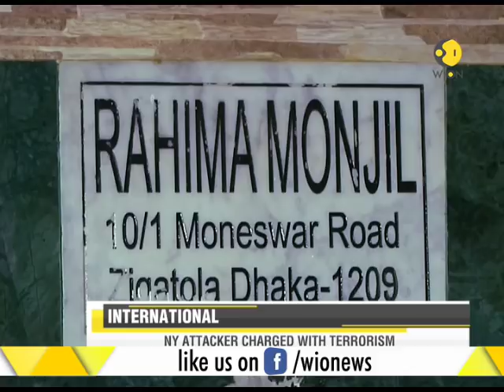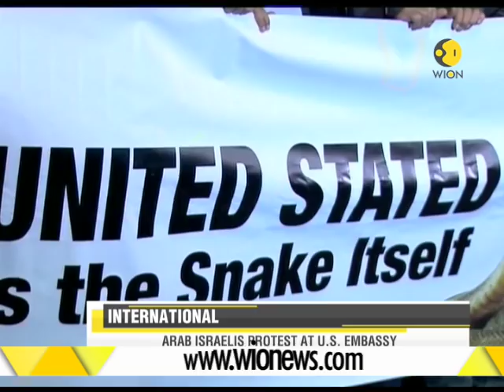WION Speed News: Watch Top Stories of the morning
This segment of WION brings to you top stories of the morning from across the globe. Watch this video to get updated with latest information.